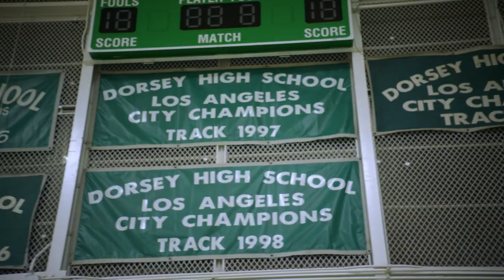How Nick Nagatani Used Basketball to Revitalize the Yellow Brotherhood in Crenshaw | Lost LA | KCET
Nick Nagatani played on the Dorsey High basketball team as a teenager and went on to use the sport as a way to renew the Yellow Brotherhood as an adult. Nagatani, alongside Nathan Masters, revisits his old stomping grounds to shoot hoops and reflect on his experience as a Japanese American growing up in Crenshaw.